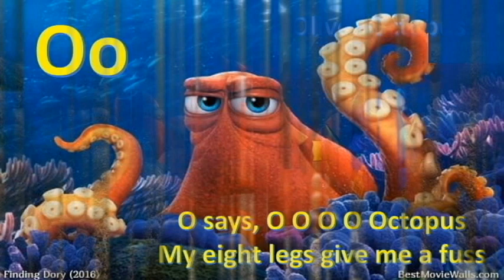Oliver Octopus 5x's